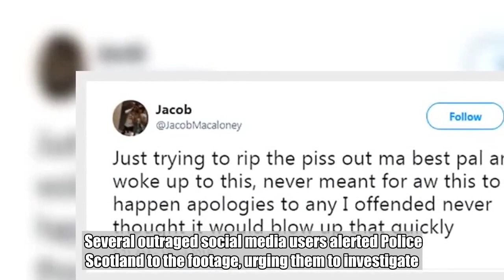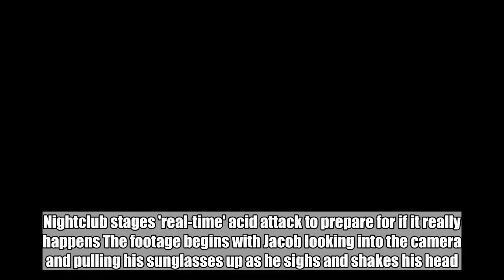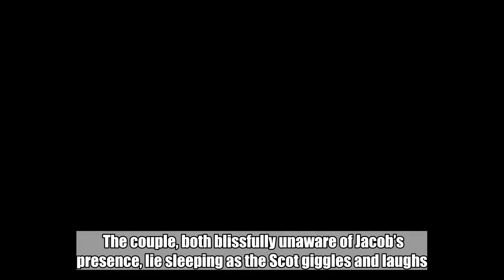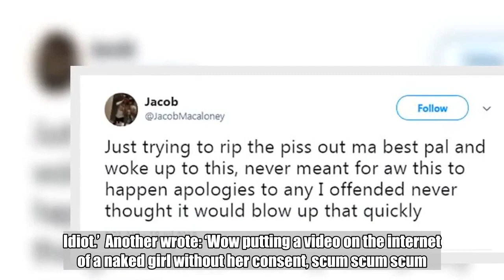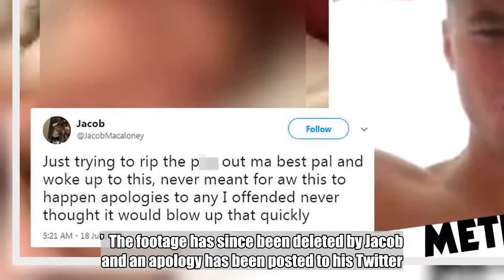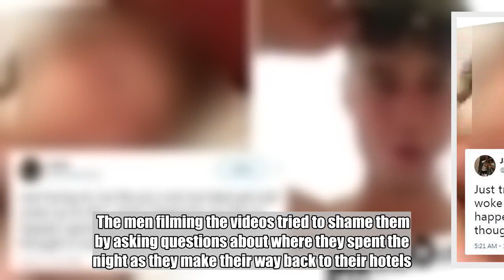Man filmed woman sleeping then zoomed in on her face and privates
A Scot has sparked outrage after filming a woman sleeping on holiday, zooming in on her face and privates and then posting the clip online.  Jacob Macaloney walked in on his friend in bed with a woman while on holiday in Magaluf and decided to film the sleeping pair.  Macaloney, thought to be from Polmont, Falkirk, then uploaded the clip to Twitter this morning.  Several outraged social media users alerted Police Scotland to the footage, urging them to investigate.  The clip, captioned ‘Maga Baby’, was viewed 8,000 times before Macaloney deleted the post. Nightclub stages 'real-time' acid attack to prepare for if it really happens The footage begins with Jacob looking into the camera and pulling his sunglasses up as he sighs and shakes his head.  Moments later he turns the camera round to reveal a couple lying in a bed.  The couple, both blissfully unaware of Jacob’s presence, lie sleeping as the Scot giggles and laughs.  The Scot then uses the camera to zoom in on the woman’s private parts, and then her face, while he laughs.  He then zooms in on his friend’s face, and turns the camera back round to himself to show him laughing and puffing his face in disgust.  On social media, Jamie Genevieve, a Scottish Youtuber and Make-up artist copied Police Scotland in and wrote: ‘Please get this sorted and this boy dealt with.’  A woman called Emily then added: ‘Police Scotland this is a crime. She is clearly unaware and hasn’t given consent to this video. Report this. Mortifying for that girl, all for a few favourites and RTs.  ‘You won’t be getting anything when twitter closes your profile down. Idiot.’  Another wrote: ‘Wow putting a video on the internet of a girl without her consent, scum scum scum. Genuinely hope you get done for this you f idiot.’  Miss Chandandler Bong wrote: ‘Absolute f scum, Police Scotland get this disgusting cretin sorted.’  The footage has since been deleted by Jacob and an apology has been posted to his Twitter. School staff caught ranting about autistic child after accidentally leaving mum voicemail Jacob wrote: ‘Just trying to rip the piss out ma best pal and woke up to this, never meant for aw this to happen apologies to any I offended never thought it would blow up that quickly.’  Earlier in the week it emerged that a Facebook page humiliating women doing ‘the walk of shame’ in Magaluf had returned to the social media site.  Videos of women walking down the street dressed in their clothes from the night before were posted to the page.  The men filming the videos tried to shame them by asking questions about where they spent the night as they make their way back to their hotels.  Metro.co.uk has contacted Jacob for comment. Got a story for Metro.co.uk?